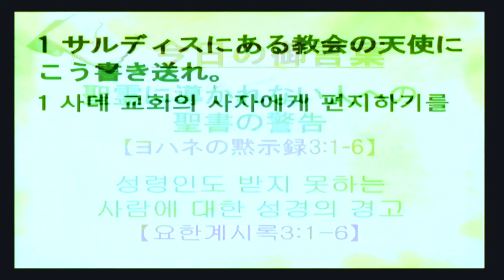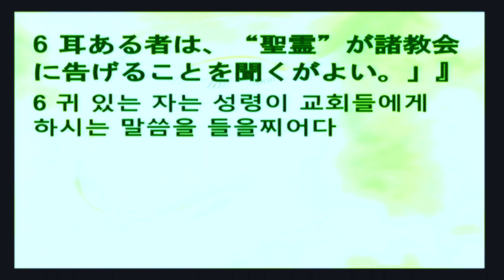2024-04-21 聖霊に導かれない人への聖書の警告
題目：聖霊に導かれない人への聖書の警告
本文：ヨハネの黙示録3:1-6

제목: 성령인도 받지 못하는 사람에 대한 성경의 경고
본문: 요한계시록3:1-6